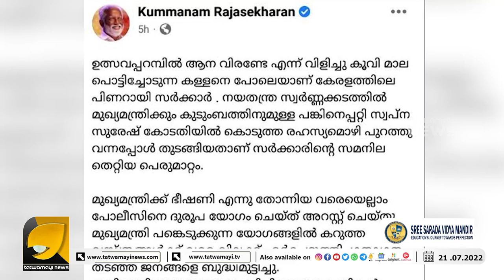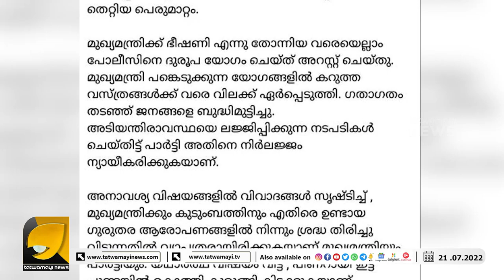''ആന വിരണ്ടേ എന്ന് വിളിച്ചു കൂവി മാല പൊട്ടിച്ചോടുന്ന കള്ളനാണ് പിണറായി''... കുമ്മനം രാജശേഖരൻ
മുഖ്യമന്ത്രി സംസ്ഥാനത്ത് കാട്ടികൂട്ടിയ സംഭവങ്ങലെ പറ്റി തുറന്നടിച്ച് കുമ്മനം രാജശേഖരന്‍  | Kummanam Rajasekharan